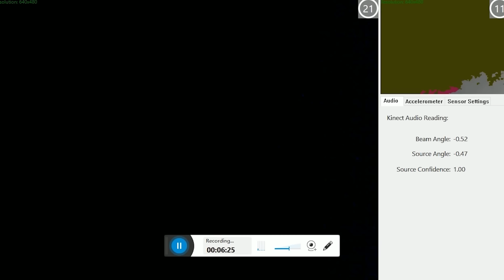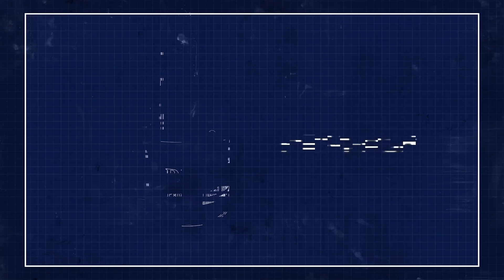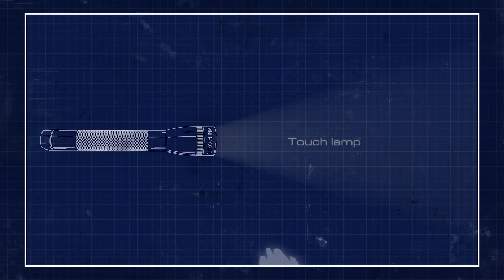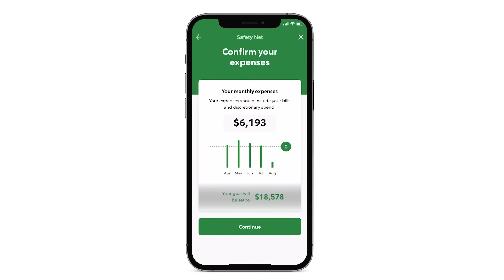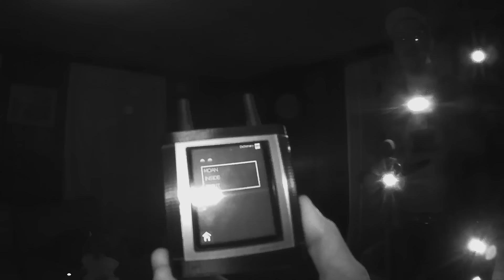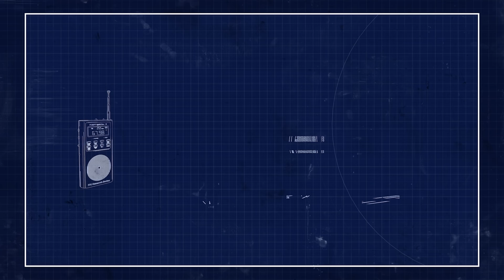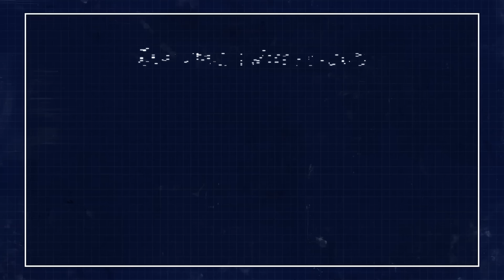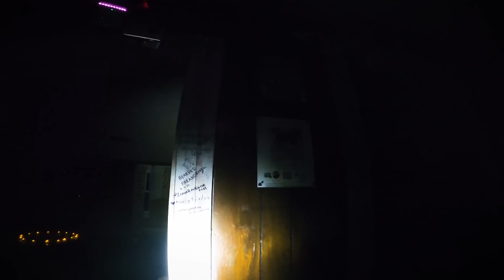The Haunting of The Hinsdale House • Ghost Files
Try Rocket Money for free

Season 2 release schedule:

08/25 - Episode #201
09/01 - Debrief #201
09/08 - Episode #202
09/15 - Debrief #202
09/22- Episode #203
09/29 - Debrief #203
10/06 - Episode #204
10/13 - Debrief #204
10/20 - Episode #205
10/27 - Debrief #205
11/03 - Episode #206
11/10 - Debrief #206

CREATED BY
Ryan Bergara

PRODUCER
Lizzie Lockard

POST PRODUCER
Sam Young

DIRECTOR
Mark Celestino

EDITOR
Anthony DeVera

ASSISTANT DIRECTOR
Carter Lau

RESEARCHER & WRITER
R.J. Blake
PRODUCTION ASSISTANTS
Brendon Ryu
Violet Rawlings

Mark Celestino
GRIP & ELECTRIC
Jay Tran
SOUND
Ben Forman
DIT
Sam Young

PRODUCTION DESIGNER
Billy Jet

ASSISTANT EDITOR
Frank Parker
PARANORMAL FOOTAGE COMBER
Rebecca Castaneda

GRAPHIC ARTIST
Nicholas Lai
MOTION GRAPHICS ARTIST
Jared Sosa
Mark Celestino

ILLUSTRATOR
Mollie Ong

BRANDED PRODUCTION MANAGER
Kat Hartman
BRANDED EDITOR
Patrick Ward

SPECIAL THANKS
The Hinsdale House
Daniel Klaes
Billie Lindemuth
Jeff Fent
Cam & Fred Cashman

EXECUTIVE PRODUCERS
Steven Lim
Ryan Bergara
Shane Madej
Katie LeBlanc